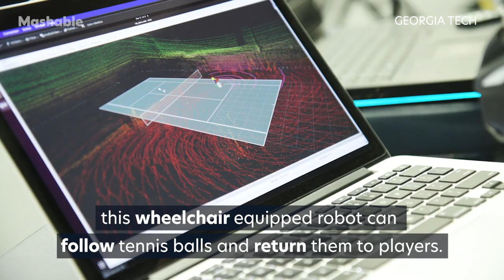At Last, You Can Play Tennis With a Robot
Meet Esther the first ever human scale tennis playing robot. Robots have been introduced into the world of sports. A team of researchers at Georgia Tech have developed a robot called Esther (Experimental Sports Tennis Robot) named after Esther Vergeer, the dutch tennis player. Using high-res cameras and computer vision algorithms…this wheelchair equipped robot can follow tennis balls and return them to players. Robots like Esther could revolutionize how athletes train in the game of tennis.